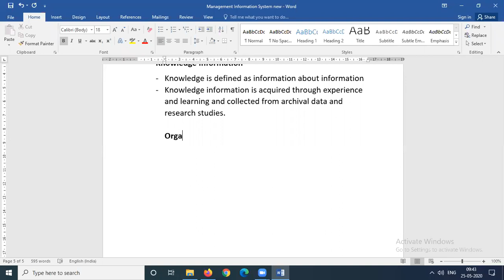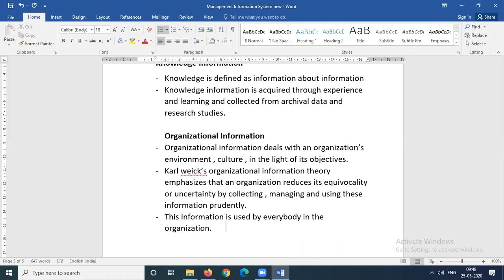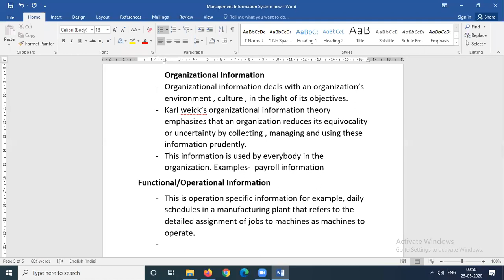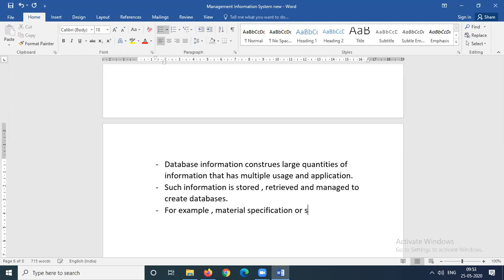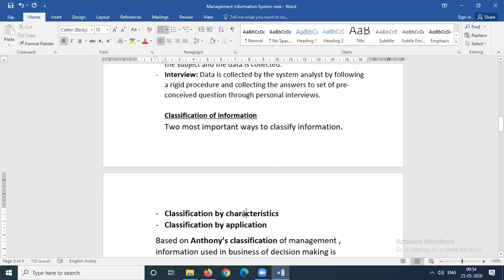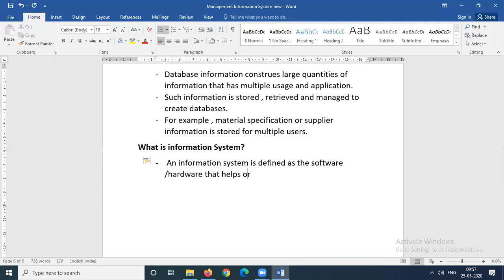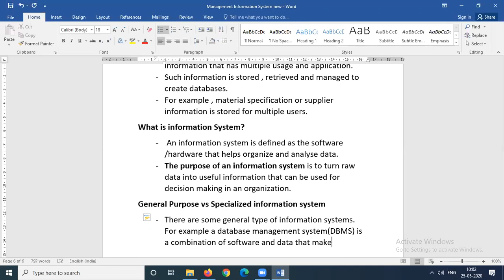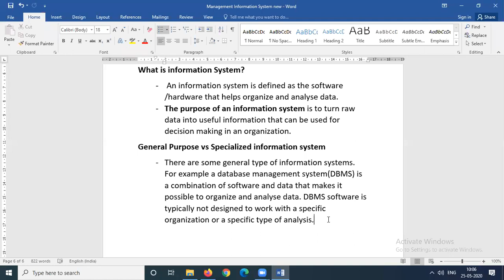Classification of information(Organizational,Functional, Database)